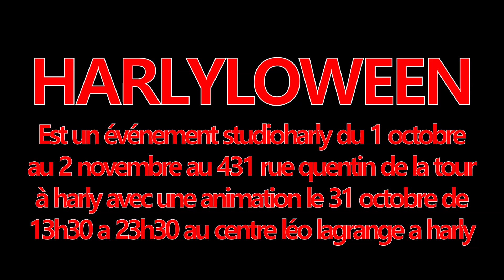CRÉATION DE MA DÉCORATION D'HALLOWEEN 2022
LA VOICI !
La vidéo de ma création de ma décoration d'halloween 2022 !

Cordialement l'équipe de StudioHarly.

965 abo.